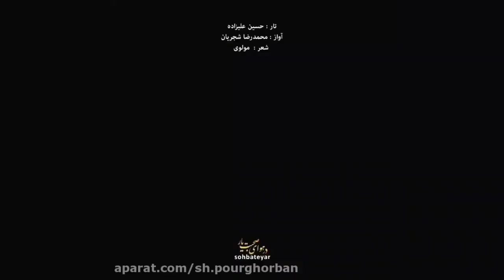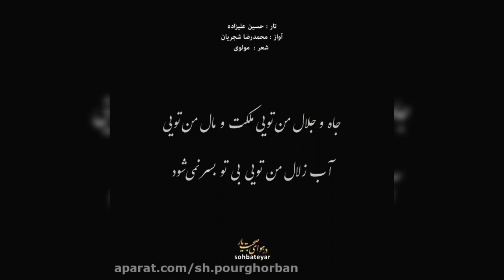The 279th program of Rumi's mystical and beautiful poems ❤️ Announcer: Mehri (Mehrangiz)💕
The 279th program of Rumi's mystical and beautiful poems ❤️